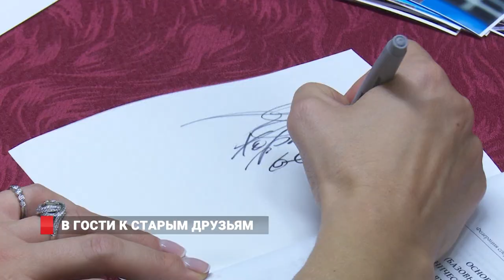Светлана Хоркина встретилась с приморскими гимнастами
Двукратная олимпийская чемпионка Светлана Хоркина провела мастер-класс для приморских гимнастов. Заслуженный мастер спорта России во Владивостоке уже не первый раз. Поход в гости к местной спортивной школе "Гармония" стал доброй традицией, которая позволяет подрастающему поколению ровняться на первоклассную гимнастку.